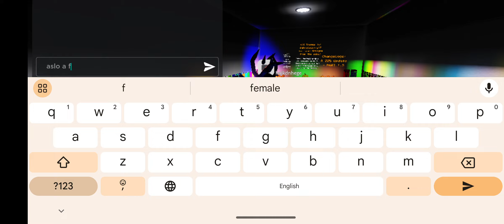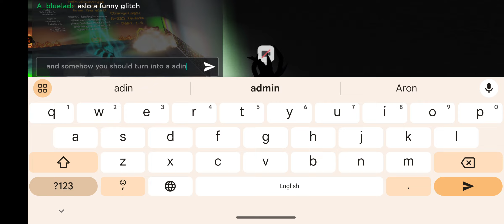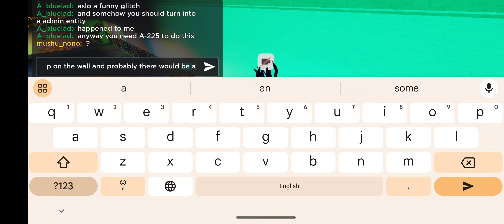RLD Recreations RP: Some New Stuff